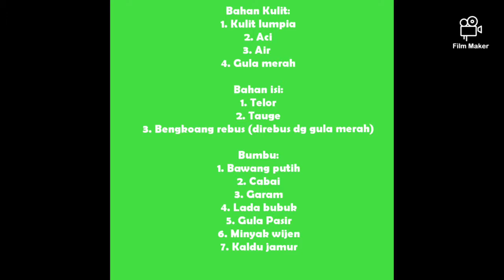Lumpia basah ala mang jualan. Anti gagal. Mudah banget, anak kosan bisa pakai magic com